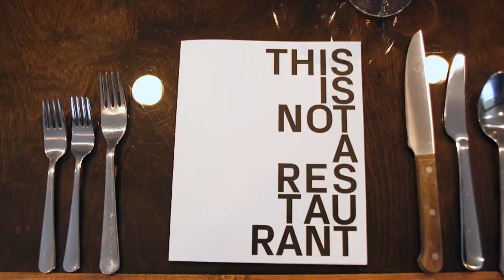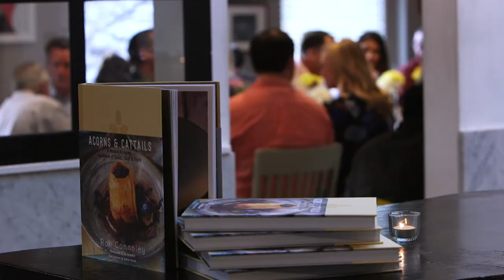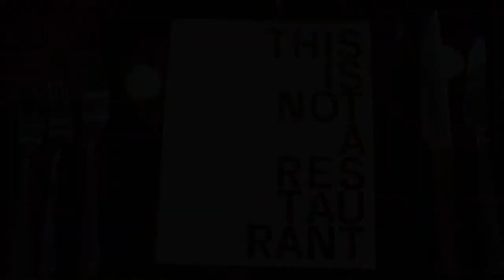Feast TV: This Is Not A Restaurant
Meet chef Rob Connoley, who is in the process of concepting his restaurant, Bulrush, and hosting a pop up at This Is Not a Restaurant in St. Louis.